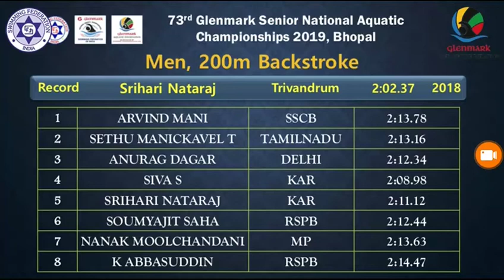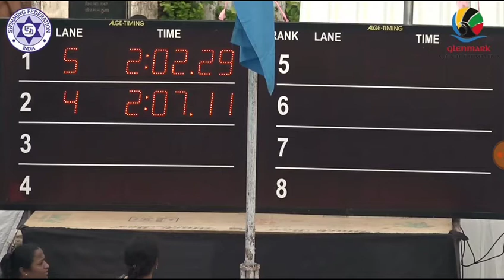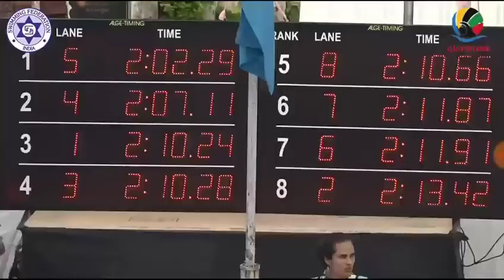Senior Nationals 2019 - 200m Back - Srihari Nataraj